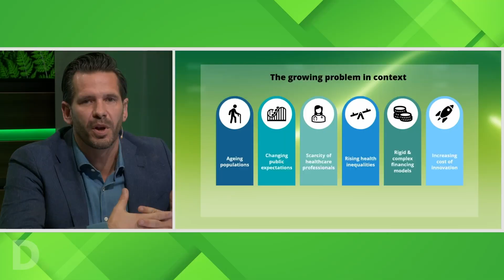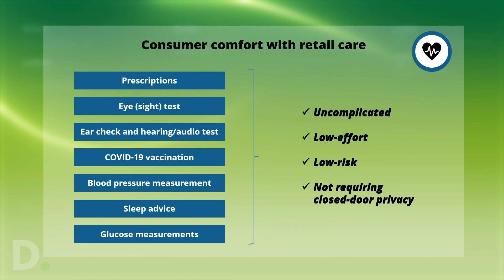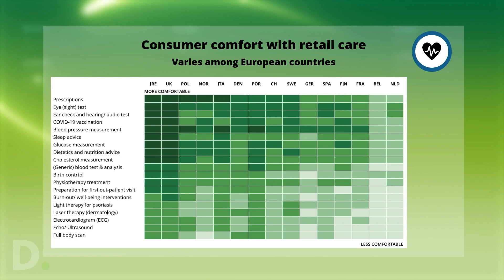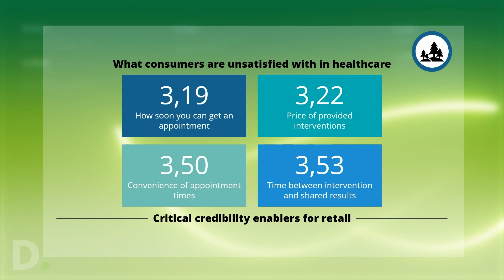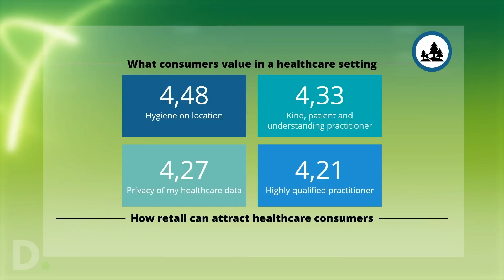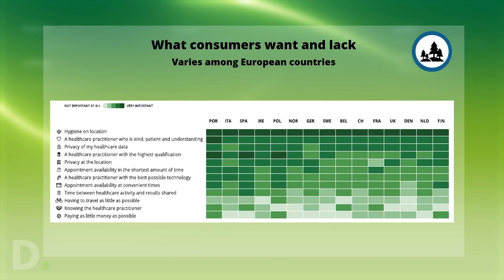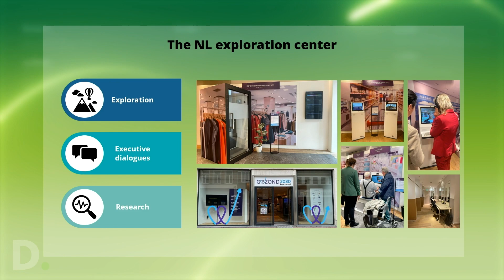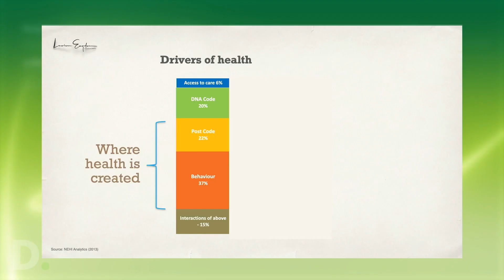Deloitte Healthcare meets Retail webinar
In this webinar we explore Deloitte’s research findings and gain insights from our panel of experts as they discuss the intersection of healthcare and retail. Earlier this year, Deloitte commissioned a study titled “One-stop shop: Where healthcare meets retail” across 15 European countries including 16,000 participants. The results of the study are promising, indicating that healthcare-in-retail could potentially be a significant part of the solution to some of Europe's most pressing challenges.